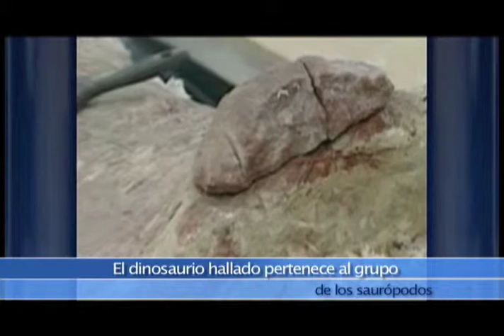Horizonte Latinoamericano 203